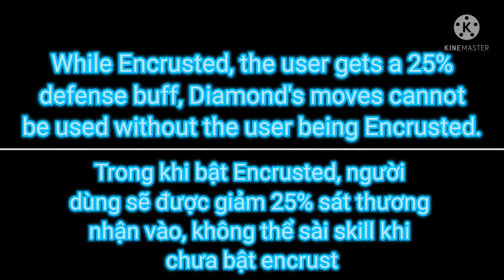[BLOX FRUIT] DIAMOND showcase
Lv2200(max)
Melee: 2200
Defend: 2200
Sword: 1
Gun: 1
Blox fruit: 2200

0:00 "DIAMOND showcase"
0:08 "Skill Z"
0:20 "Skill Z information"
0:26 "Skill Z (turn off) (tắt)"
0:32 "Skill Z (turn on) (bật)"
0:40 "Skill X"
0:48 "Skill C"
1:00 "Skill V"